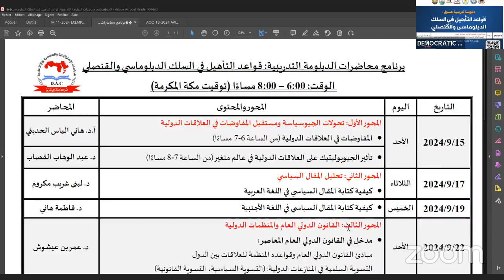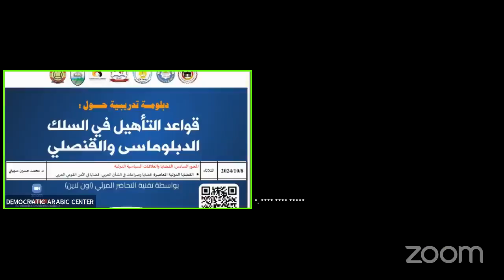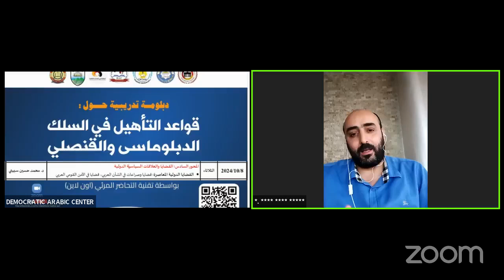القضايا الدولية المعاصرة : قضايا وصراعات في الشأن العربي، قضايا في الأمن القومي العربي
المحور السادس : -
 القضايا والعلاقات السياسية الدولية
المحاضر : د. محمد حسين سبيتي